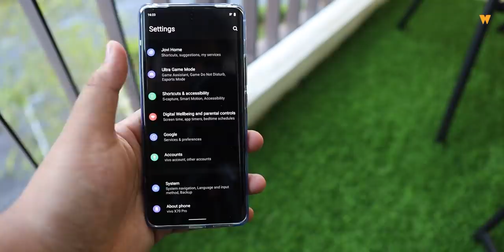Phone Baru Vivo Datang Lagi - vivo X70 Pro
vivo Malaysia sebentar tadi telah melancarkan model terbaru telefon pintar mereka iaitu vivo X70 Series. Apa yang menarik dengan telefon pintar terbaru vivo ini adalah ia dilengkapi dengan kamera yang menggunakan lensa dari ZEISS, hasil kerjasama vivo dengan ZEISS yang terkenal dalam bidang fotografi. vivo menyatakan fokus mereka kepada fotografi dan videografi menerusi vivo X70 Series.